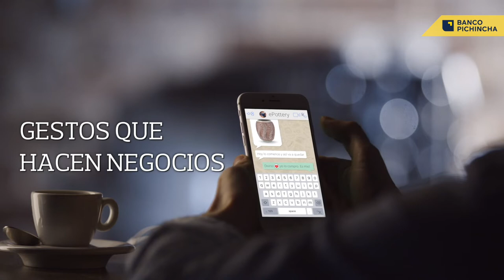Banco Pichincha Colombia - Nos estamos transformando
Entendemos e impulsamos las nuevas realidades, por esto nos estamos transformando.